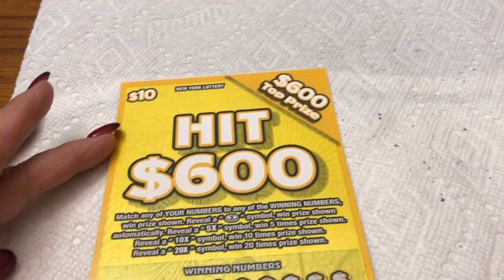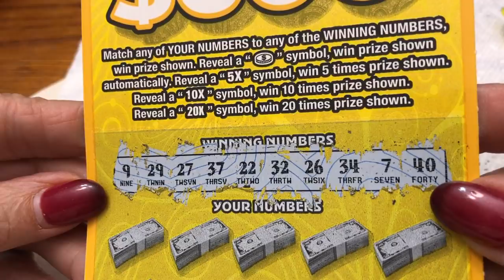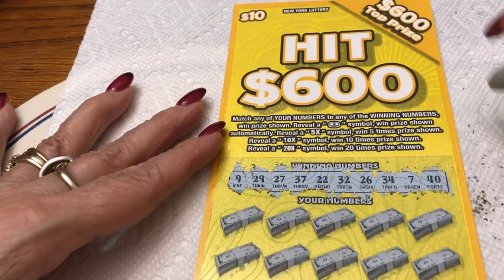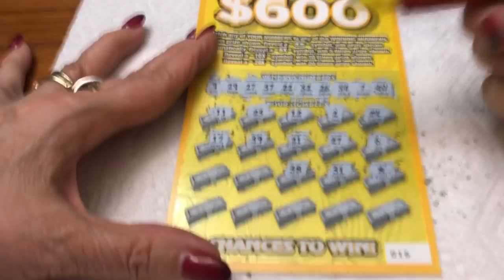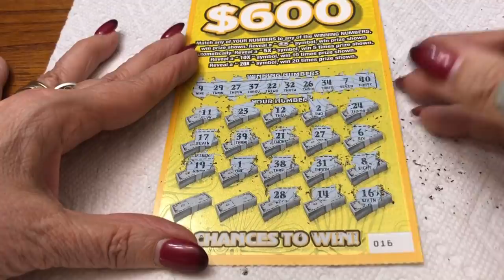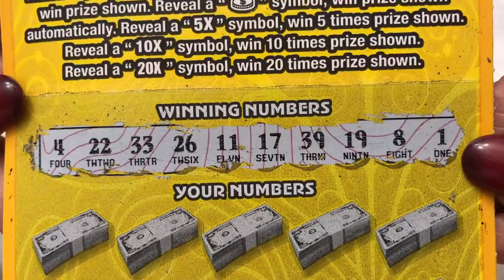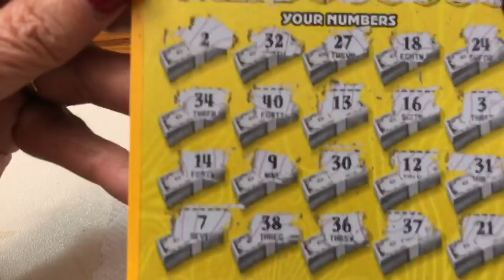$10 -HIT $600 - BRAND NEW - WIN! Lottery Bengal Scratching Scratch Off instant win tickets WIN!!